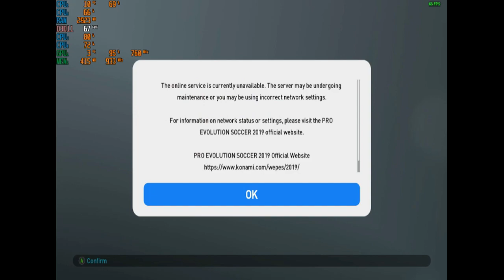Pro Evolution Soccer 2019 with the HD 7560D 800x600 & 720p ; A8 5500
* driver version is 16.2.1
*without recording 800x600 could reach up to 28fps fairly often but did dip regularly, cut scenes drop hard either way. At 720p no recording it was more around 25fps but again not steady.

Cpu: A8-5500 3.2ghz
Gpu: AMD Radeon HD 7560D
Ram: 8gb 1600hmz (overclocked to 1866mhz) ddr3
OS: Win10, game was recorded with Windows DVR
Res: 800x600 + 720p low settings